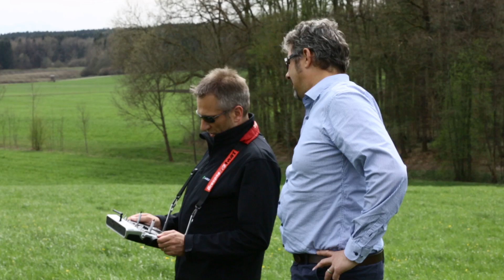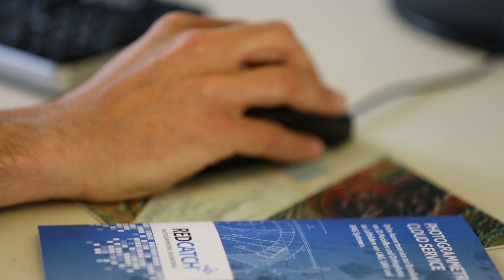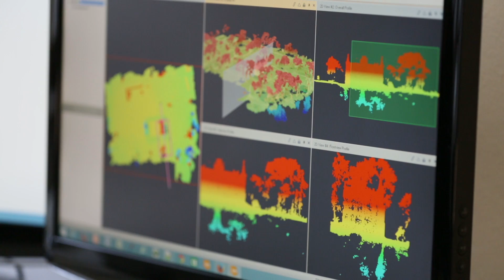Cloud-Processing UAV Data with Hexagon Smart M.App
Hexagon Smart M.Apps. Hexagon Geospatial partner GEOSYSTEMS has deep experience in UAV data processing through many customer focused projects. REDcatch is a photogrammetric engineering service provider and GEOSYSTEMS customer in Austria. REDcatch’s goal is to make it simpler for UAV data collectors and solution providers to rapidly manage data from the sensor into a processing workflow, ultimately resulting in highly informative and useable deliverables.

 Together, GEOSYSTEMS and REDcatch created a targeted, specialized Hexagon Smart M.App for UAV data processing, on the Cloud.Built by GEOSYSTEMS, the lightweight UAV app provides a streamlined and elegant cloud-based processing workflow for REDcatch’s UAV data provider customers. This intuitive solution enables robust photogrammetric processing on the cloud, and provides a dashboard view of operations including job status. Now, REDcatch UAV customers enjoy a comprehensive dashboard view where they can kick off processing jobs, enter parameters, check the status of previous processing jobs, view available data, and more.